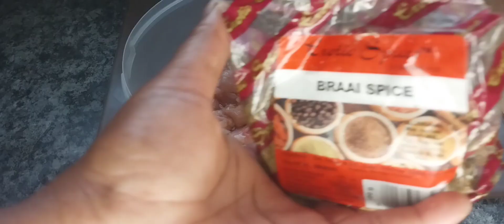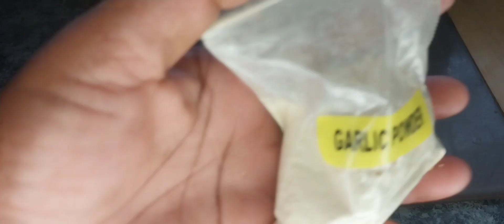Chicken Vegetable Stir Fry Recipe|Perfect Chicken Stir Fry